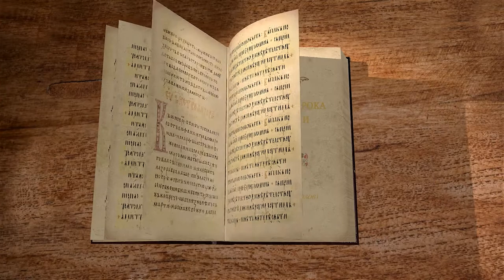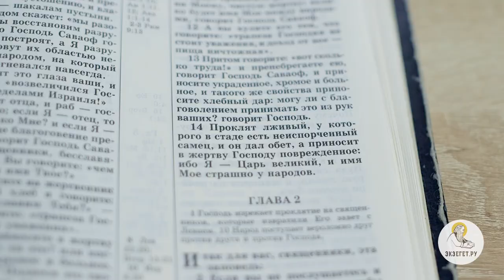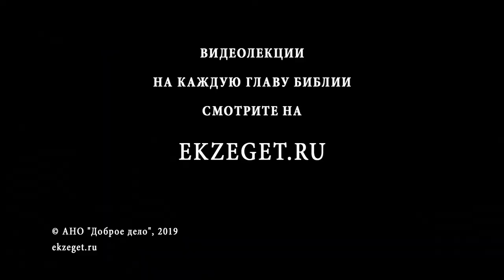Книга пророка Малахии. Глава 1. Игумен Арсений (Соколов). Ветхий Завет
Друзья, представляем Вашему вниманию новый курс лекций игумена Арсения Соколова, посвящённый книги пророка Малахии 1-я глава.
Пророк Малахия - один из малых ветхозаветных пророков. Согласно Священному Преданию, Малахия происходил из колена Завулонова. Пророчествовал он в то время, когда Иерусалимский храм был снова построен после вавилонского плена.
В данном видео разбирается этимология имени Малахия.
Читая первую главу, игумен Арсений рассказывает о том, что пророк говорит о Исаве и какое дальнейшее существование Малахия предсказывает потомкам Едома (Исава). Также пророк обращается к священникам израильским, порицая их за небрежение к служению в храме.